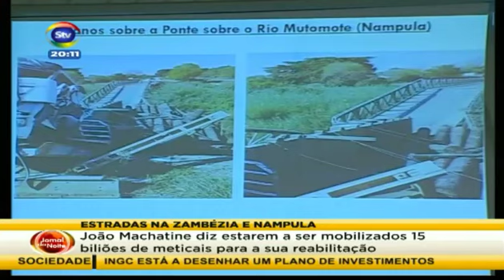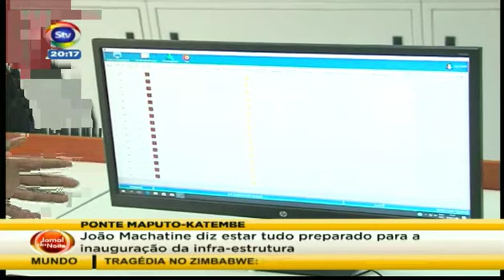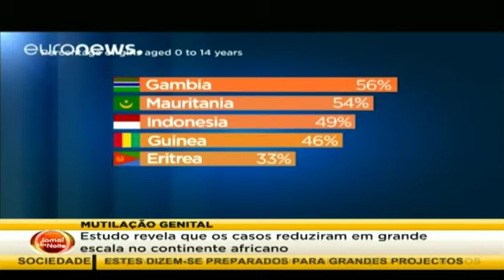STV JornaldaNoite 08 11 2018